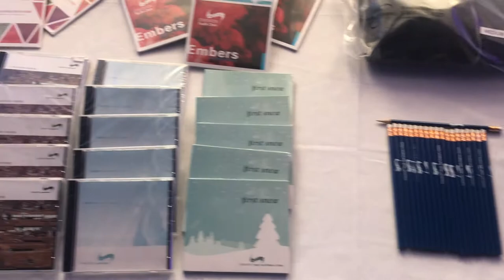this is not a concert (tinac) -- Edmonton Youth Choir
A light-hearted, affectionate reminiscing glimpse into EYC's spring 2020 event, dreamed of and orchestrated by the members of the Edmonton Youth Choir.

A portion of Water Fountain, as performed by Vancouver Youth Choir, was used in this video.